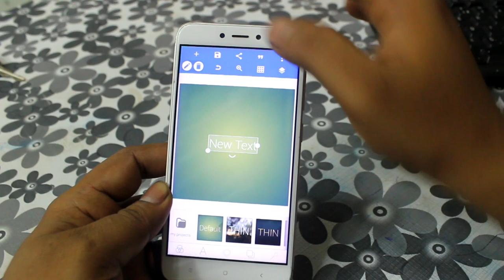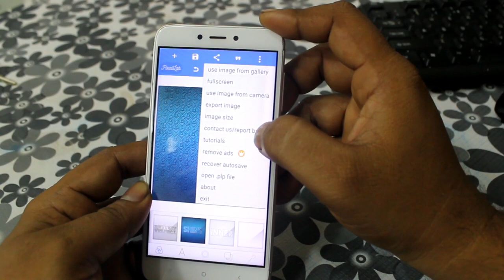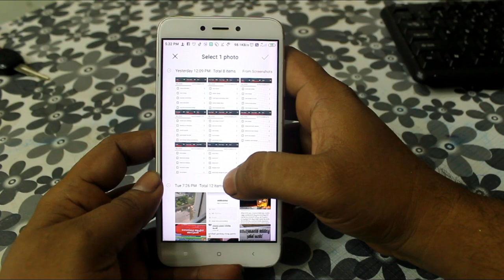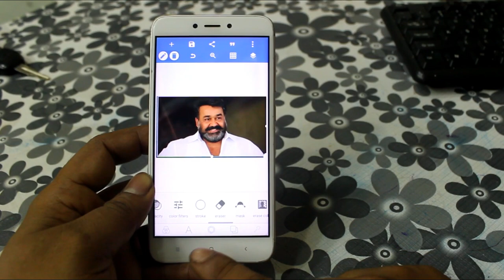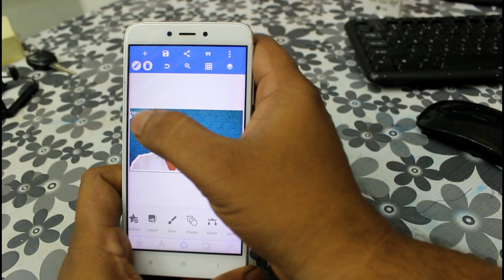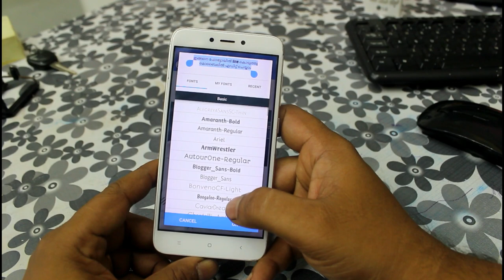2 minute Thumbnail For Youtube | white Line image | Youtube channel ideas Malayalam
2 minute Thumbnail For Youtube | white Line image | Youtube channel ideas Malayalam
In this video of youtube tips malayalam Give you New Youtube channel ideas Malayalam. how to make white line image and How To Add Youtube Thumbnail With Android or  iPhone In 2020.This is a youtube Malayalam video about making a custom white Line image thumbnail and adding a custom thumbnail to Youtube video.

2 minute Thumbnail For Youtube.how to make white border on "White Line image"."How to Add Thumbnail on YouTube Video". "How To Make Youtube Thumbnail On Iphone & Android"

Your Queries -
1-How To Make Youtube Thumbnail On Iphone & Android
2-how to make youtube thumbnail
3-how to make youtube thumbnail on iphone
4-how to make youtube thumbnail on android
5 how to do thumbnail for youtube
6 best hd thumbnail for youtube videos
7 how make thumbnail for youtube
8 how make thumbnail for youtube in pc
9 how make thumbnail for youtube video
10 how make thumbnail for youtube on phone
11 how make thumbnail for youtube on iphone
12 how make thumbnail for youtube malayalam
13 how set thumbnail for youtube
14 what size thumbnail for youtube
15 what is thumbnail for youtube
16 what is thumbnail for youtube videos

Hallo Friends, My name is Rinshad.This Chanel Name Youtube Tips Malayalam. Learn how to create a YouTube Channel in 2020! A step-by-step beginner’s guide How To Create A YouTube Channel! (Beginner’s Guide) -- Starting a YouTube Channel can be a daunting idea, especially if you’re new to YouTube. As YouTube has become the second most popular search engine in the world, it’s no wonder that more and more people want to learn how to make a YouTube Channel and How to Get More Views  of their own. With a little bit of knowledge and preparation, creating a YouTube channel and More Subscribers can mean the start of building a library of accessible content that shows up and ranks in both Google and YouTube, that gets found YEARS after you create and upload it. In this video, I'm going to step you through the process of starting a successful YouTube Channel, starting with how to make a YouTube account & how to start on YouTube, all the way to configuring your channel for upload & the hidden channel settings you can easily optimize to maximize your results. This video explained  How to Create A YouTube channel in Malayalam.And How to Customize Youtube channel in Malayalam.Get Fast Subscribers.Thank You For Watching My Channel.Please Subscribe My Channel.Shear My Videos For Your Friends.

How to Prevent Hacking On A Growing Youtube Channel | How to Grow YouTube Channel in 2020

YouTube New Problems grow gaming channels on youtube in 2020 | fast and easy get 1000 subscriber